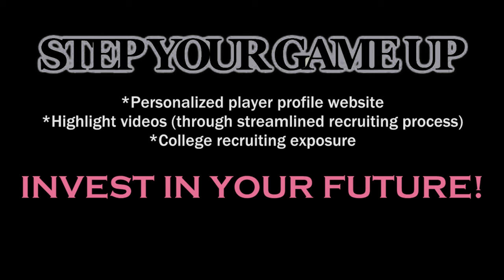St. John's Kyndal Walker BLOW PAST WOMAN, "ALMOST MAKE WOMAN FALL" cross Euro float "ON WHOLE TEAM!"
St. John's College High School Sophomore Kyndal Walker gets a rebound under the basket, looks to push downcourt, is met by a St. Mary's Ryken High School aggressor, secures the ball, sets up the aggressor, blows by causing the aggressor to point, continues the mission, crosses halfcourt, eyes a Knights aggressor coming out the woodworks closinng fast, crossovers at the volleyball line nearly making the aggressor fall, gets to the 3-point line, sees the opening, gets to the paint, Euro step slices through the aggressor and a St. Mary's Ryken High School agitator slapping for the ball and hits the floater as the entire Knights team watches in amazement.